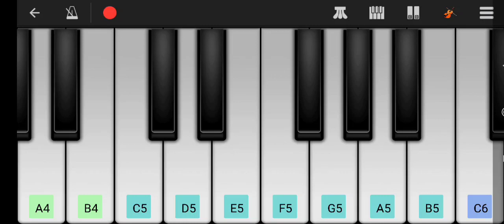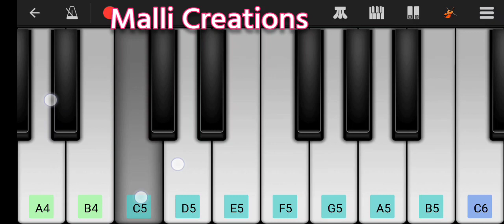Thaara velasindhi aa ningilo Song on Piano | Christmas songs telugu | jesus songs Telugu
Thaara velasindhi aa ningilo song on Piano
Thaara velasindhi aa ningilo song on keyboard
Thaara velasindhi instrumental

Instrument : perfect piano and org 2021

thaara velasindhi
how to paly

Telugu christian songs , telugu Jesus songs , telugu christian hit songs , Christian songs , Jayapaul , Jayapaul Foundations , Calvary , Fellowship , Chennai ,